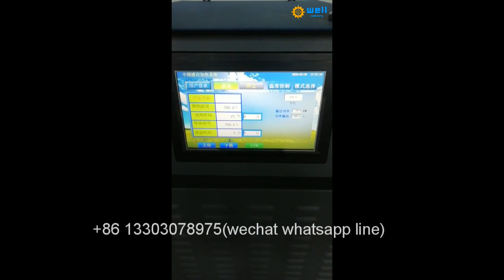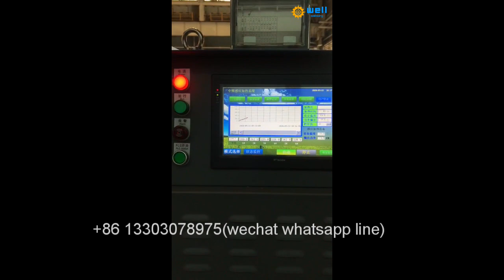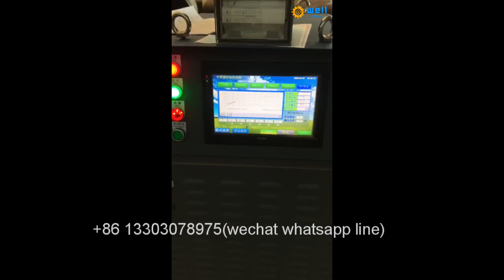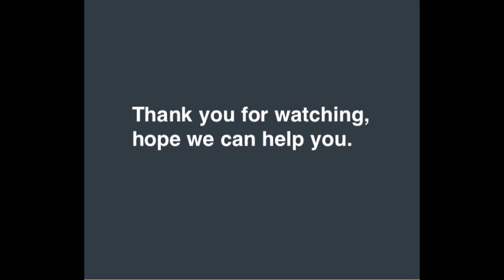easy operate Offshore platform steel structure induction PWHT machine